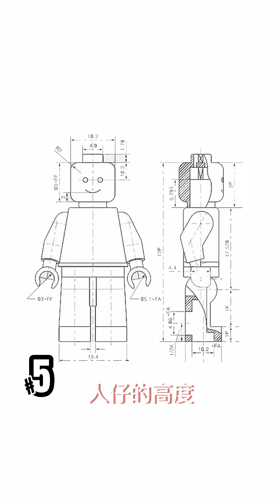樂高人仔你需要知道的6個小知識【奧斯丁】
奥斯丁叔叔加入YouTubele了
这里是【奥斯丁】官网唯一频道

坐标澳大利亚悉尼
乐高博主，多年外汇和地产从业经验
专注于乐高的数据和潜力分析
每周不定期更新乐高投资系列视频

奥斯丁叔叔 乐高 乐高玩具 樂高 请放心，本视频内容符合YouTube社区准则，没有任何违反规定的行为。